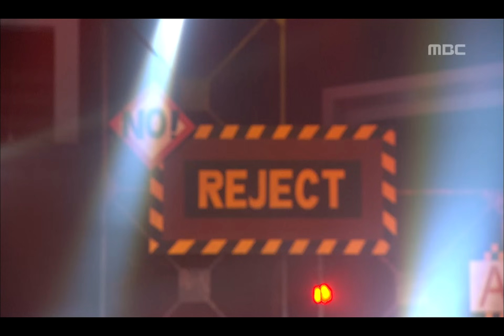B.A.P - Warrior, 비에이피 - 워리어, Music Core 20120211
방송시간  SAT, 16:15
B.A.P - Warrior, Show! Music Core(쇼! 음악중심), EP294, 2012/02/11, MBC TV, South Korea